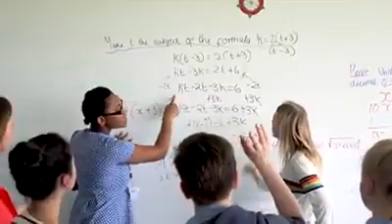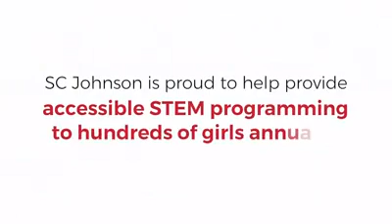Supporting Girls in STEM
As part of our mission to be atworkforabetterworld, we are proud to support organizations like Girls Inc. that are creating inclusive opportunities for girls in STEM.